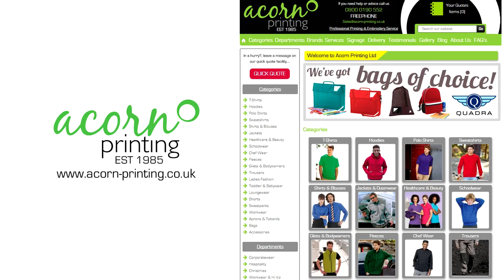iRacing Skip Barber Acorn Printing Simon Underhill Okayama Full